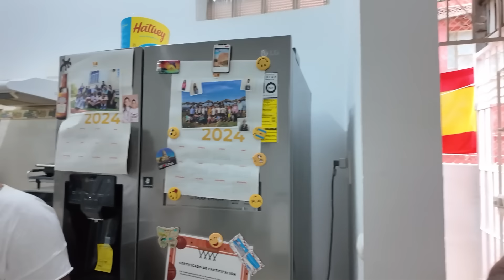Súper Regalo de cumpleaños Para el Jardinero de suscriptor/Restablecen servicio eléctrico en cuba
La_yaque en Instagram